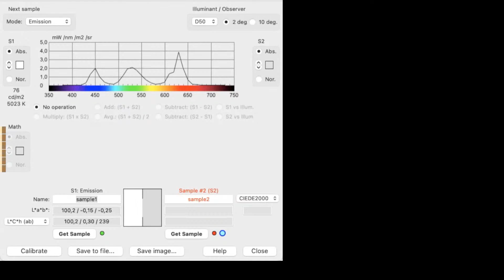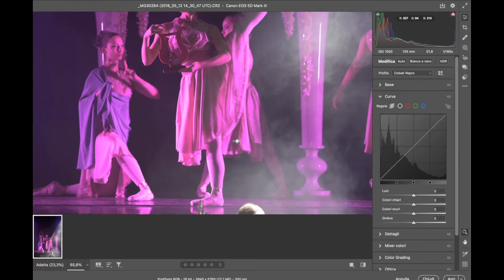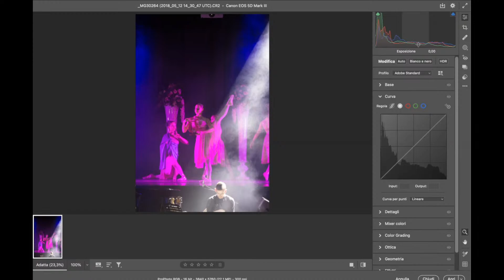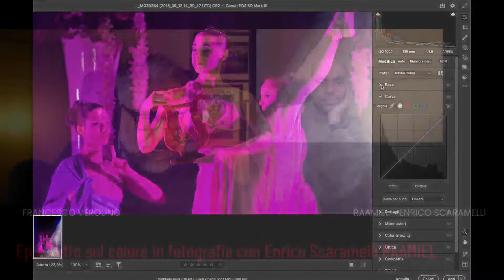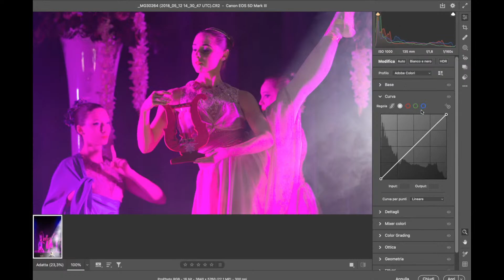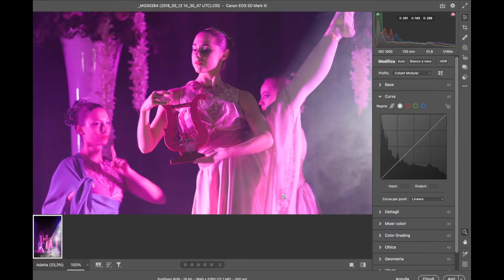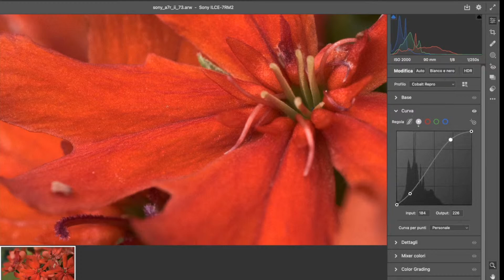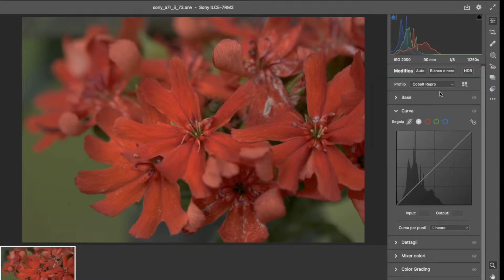Ep. 2 TUTTO SUL COLORE IN FOTOGRAFIA con RAAMIEL - ENRICO SCARAMELLI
🔴 Secondo incontro con RAAMIEL - Enrico Scaramelli sul colore in fotografia.
Un ragionamento LIVE importantissimo per chi inizia o per fotografi esperti che vogliono comprendere il perchè di alcune scelte di brand.

Conoscere il colore in fotografia e il modo di gestirlo attraverso i profili colore.

🔴 Ogni mese organizzo NapoliVelata il photo Tour napoletano. +++
Trovi tutte le info e il programma qui: